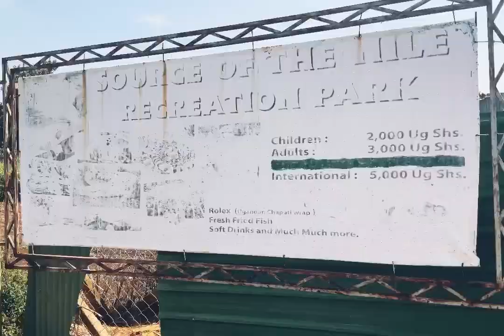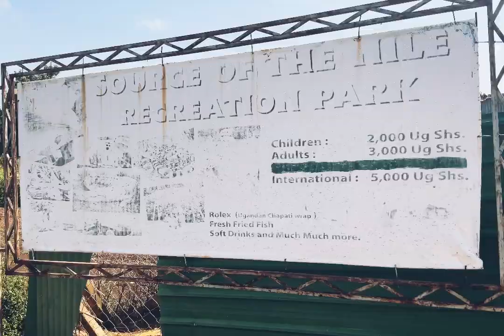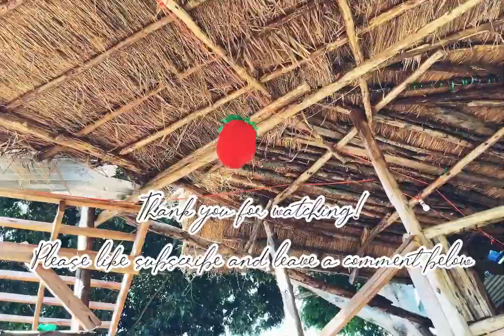Road Trip to Jinja | Uganda Vlog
Music Copyright Credits
0:00 - 0:15 A call to all my sista’s
0:15 - 2:39 Music: Salty People Musician: Summer Soul
2:51 - 4:15 Music: ? Musician: Jeff Kaale
4:54 - 8:25 Music: Play Dead Musician: NEFFEX
8:26-11:04 Music: Pagen Musician: Amory Reel
11:03 - 14:47 Music: Coordinates Musician: Ashlynn Malia
14:46-18:04 Music: Flower Garden Musician: Boyu
18:24-21:56 Music: By My Side Musician: Clueless Kit (feat. kÃ¸ra & Eric Reprid)
22:16-26:21 Music: In Solitude Musician: Dozen Districts